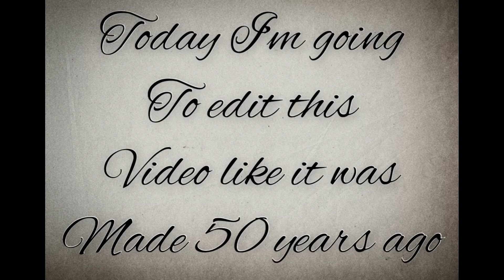Bedwars edited to look old